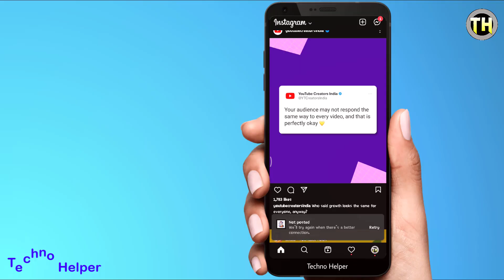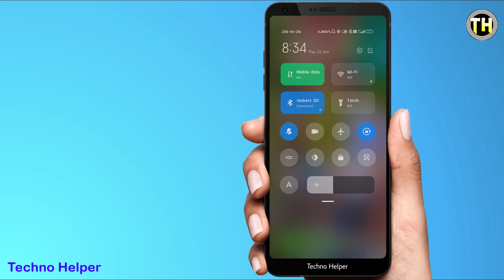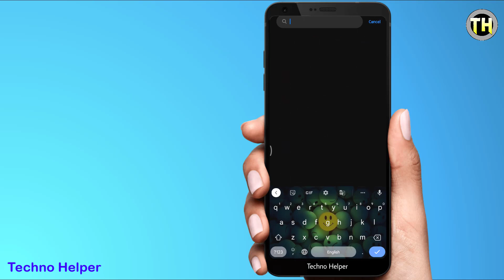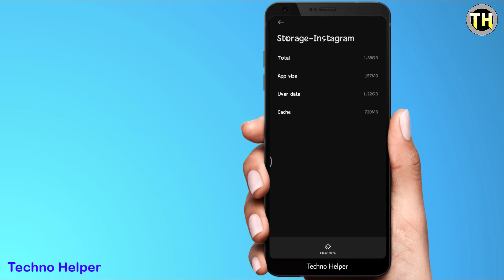Instagram Can't Post Video | Video Can't Be Posted Instagram Problem | Instagram Can't Post Reels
Instagram का पासवर्ड कैसे बदलें

Instagram Story डाउनलोड कैसे करें

Reels Video डाउनलोड कैसे करें

Instagram पर लाइक की हुई पोस्ट कैसे देखें

Hello Dosto Namaskar, Mera Name Hai Amit !! Or Aaj Ki Is Video Me Aap Logo Ko "Instagram Can't Be Posted Problem" Ke Bare Me Batane Wala Hu, Dosto Agar Aapko Video Pasand Aati Hai To Like Jaroor Kare 👍

By TechnoHelper
Techno Helper